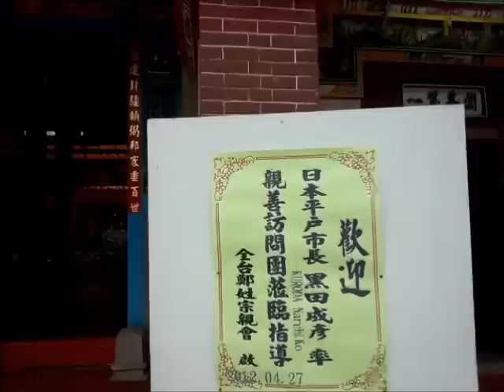2012/04/27 平戸市台湾親善訪問団 彰化市鄭成功廟訪問 - 1.wmv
2012年度平戸市台湾親善訪問団記録

彰化市の鄭成功廟を訪問した。
廟内での拝礼の儀式。